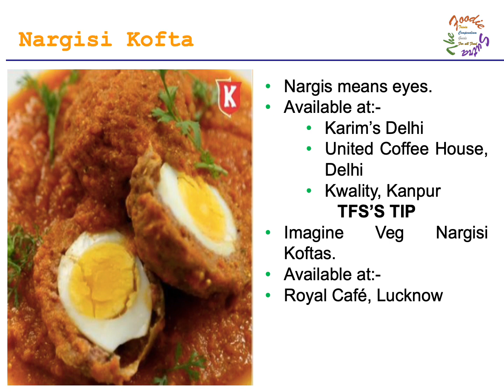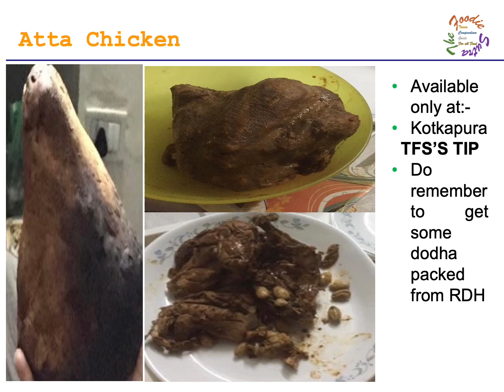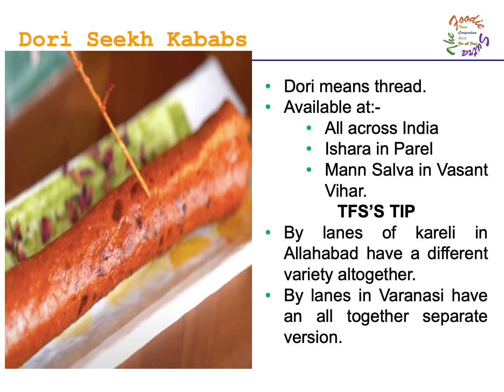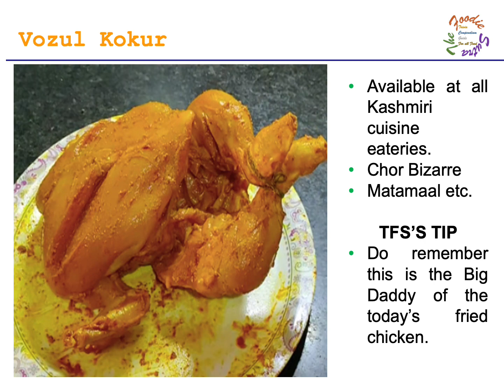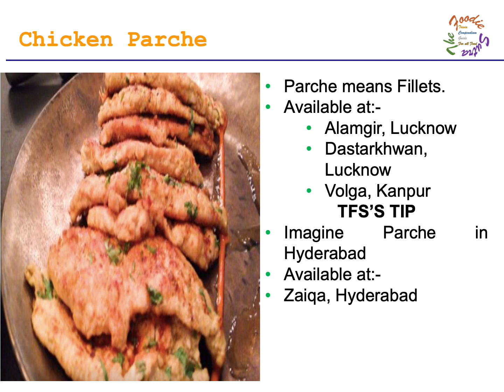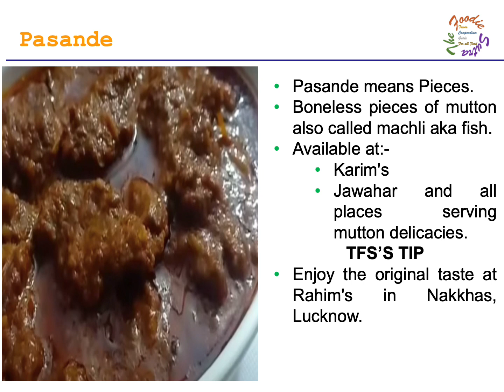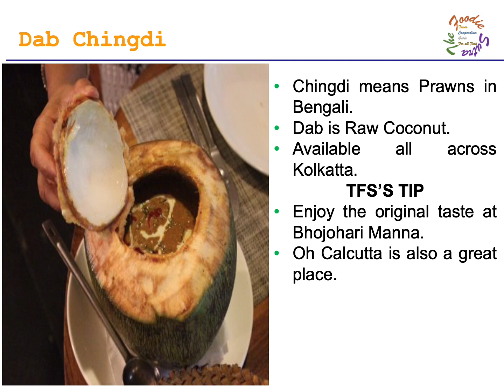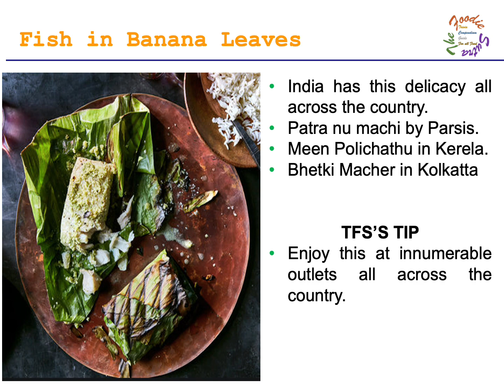10 Unknown Non Veg Dishes in India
We all understand the non veg dishes by a limited number of dishes and stick to the staple tandoori or the curry items on offer whenever we go to an eatery.
The Foodie Sutra (TFS) in this episode brings you 10 unmatchable delicacies extinct from our plates – come and join this journey.